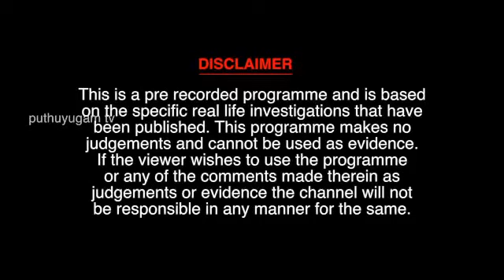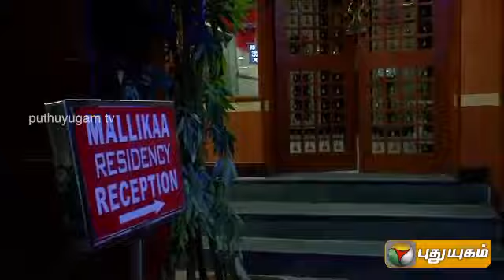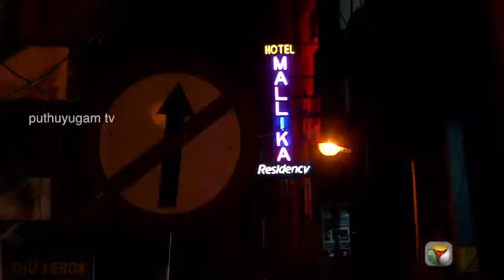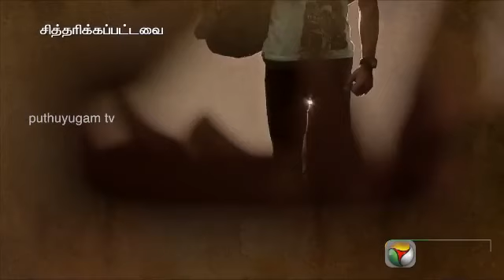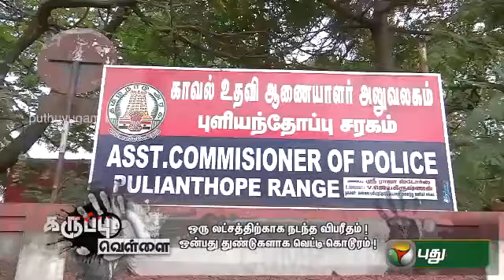suspence suitcase karuppu vellai 17122014 dV4sQ5ZIW5o 360p